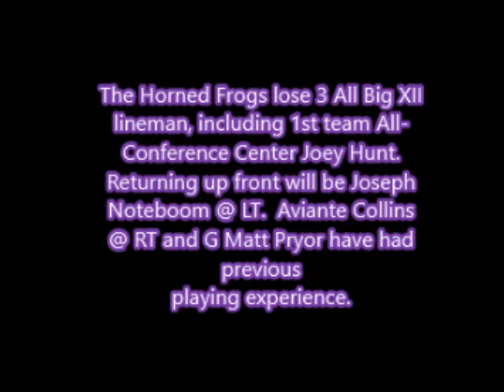2016 T.C.U. Horned Frogs Preview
Time now to head to Fort Worth, TX, for my final of my  Big XII 16 College Football Previews: T.C.U.: Texas Christian Horned Frogs.   Could Gary Patterson's team be flying under the College Football Playoff radar this season?   How will former A&M QB Kenny Hill, replacing all everything QB Trevone Boykin?  Can RB Kyle Hicks be as productive as ex-TCU back Aaron Green was?  Can this D be the best in the Big 12?